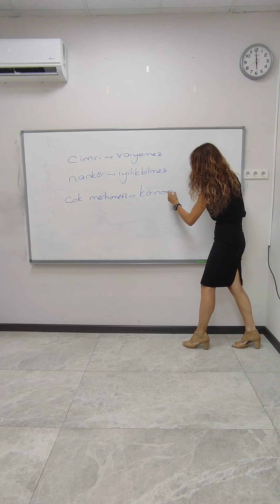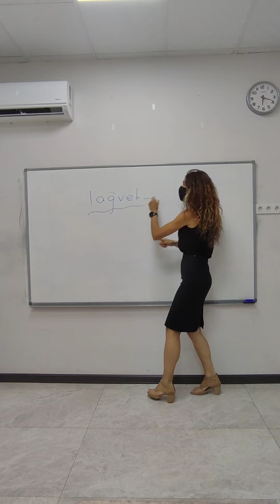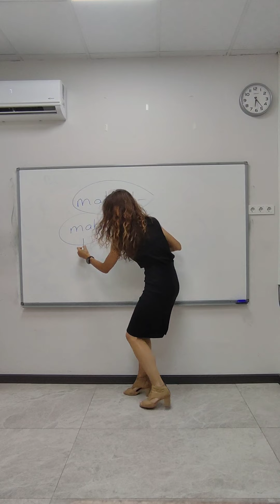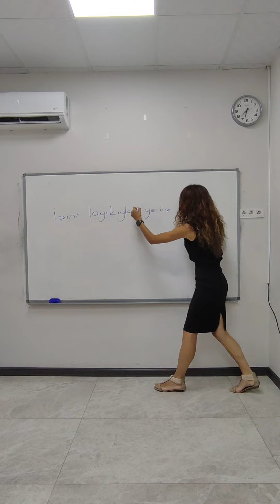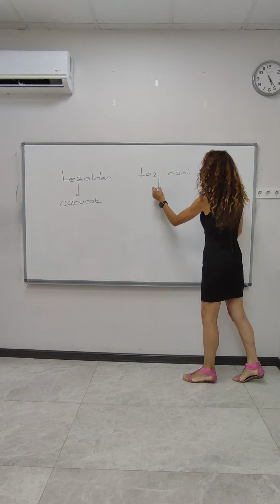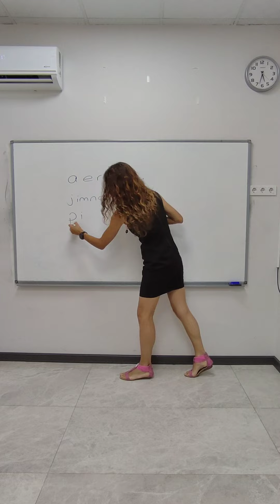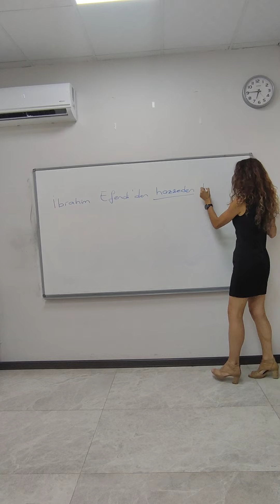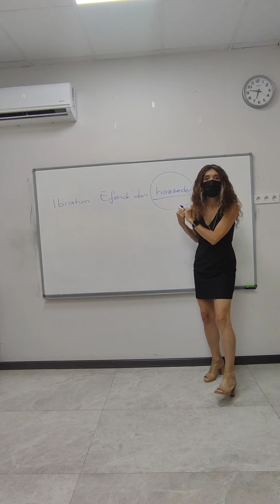✅KISA KISA BİLGİLER SERİSİNE BİR YENİSİ DAHA✌️ÇOK GÜZEL KELİMELER VAR👍